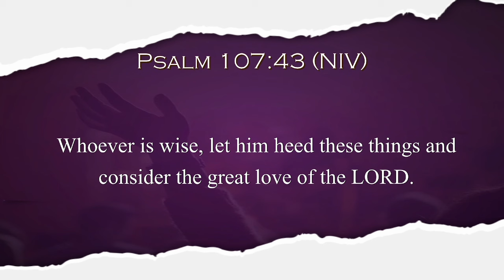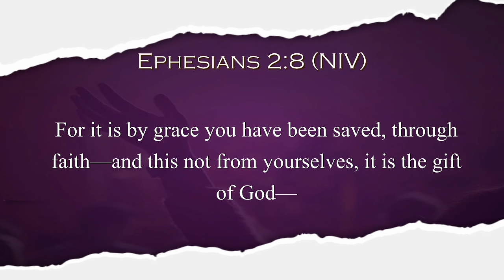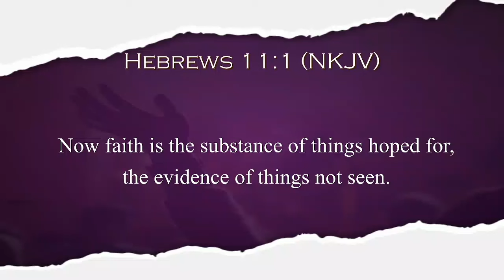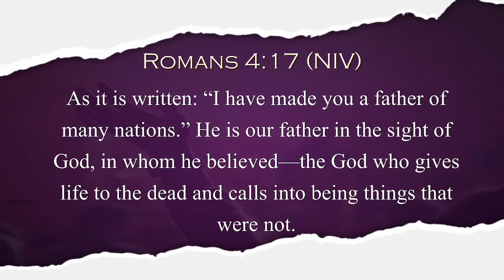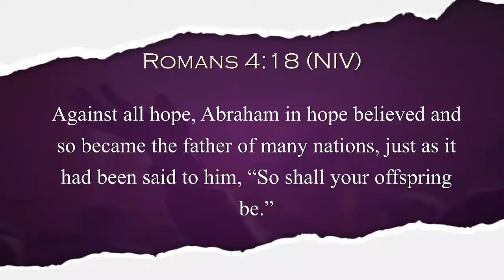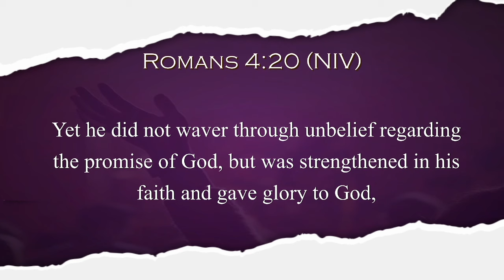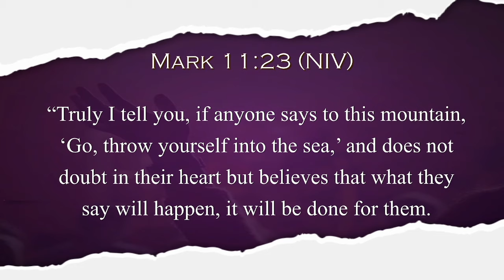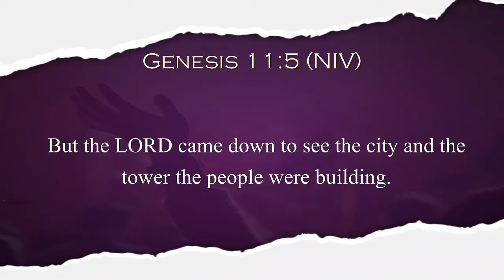Apostolic Kingdom Invasion Day 4/Apostle IN Sithole